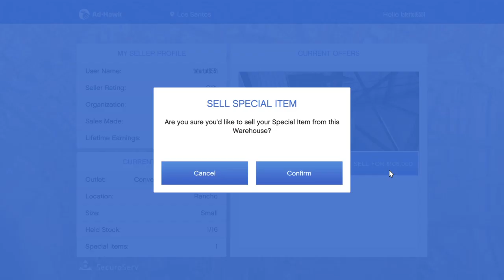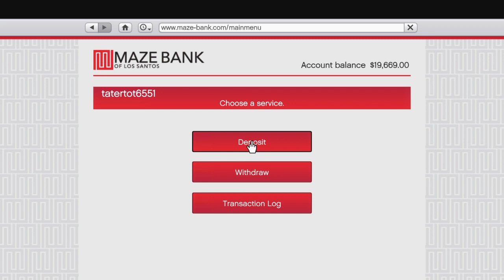Grand Theft Auto V_gamble sucked had to make-up my losses